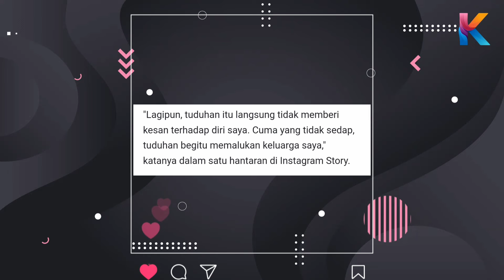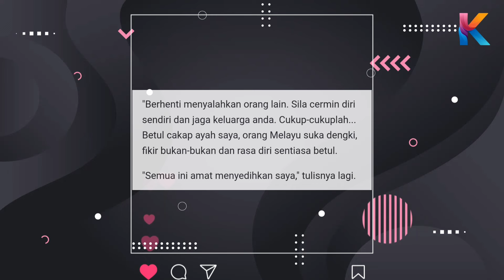Fathia Latiff Sebenarnya Mempunyai Penyakit? Patutlah Suka Cari Gaduh!